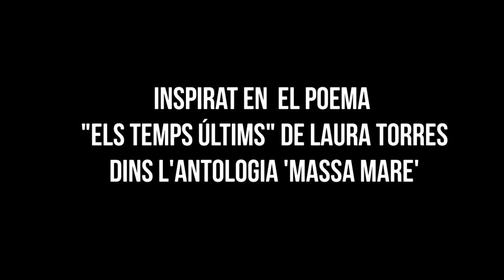Laura Torres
Laura Torres és una de les poetes de l’antologia «Massa mare», a cura de Maria Cabrera i amb la proposta visual de Raquel Tomàs. Per a l’ocasió, ha escollit una tortuga com a objecte per dialogar visualment amb els versos.